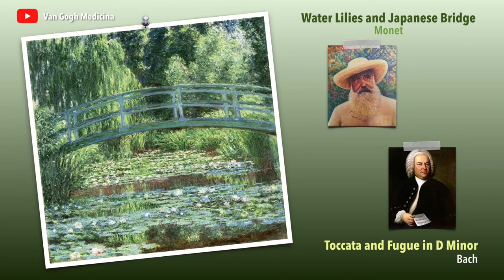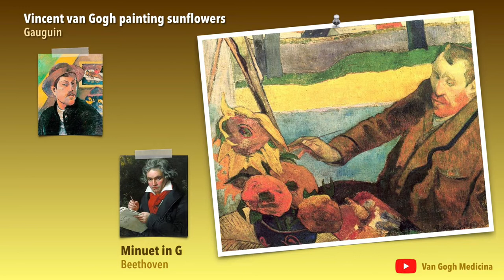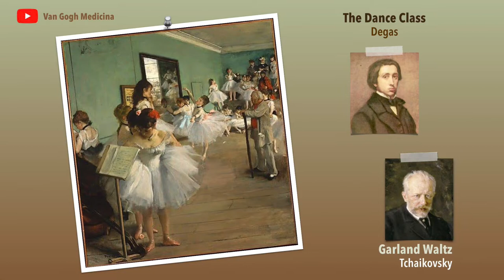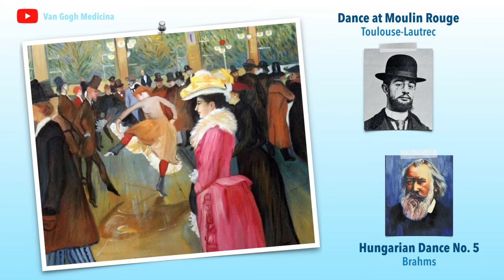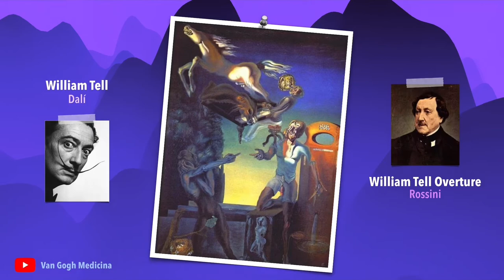Music & Paintings to Study or Relax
Music to relax. Music to study. Jazz meets classical. Pachelbel. Mozart. Beethoven. Bach. Tchaikovsky. Chopin. Brahms. Bizet. Verdi. Rossini. Albinoni. Liszt. Vivaldi. Vila-Lobos. Dvorak. Renoir. VanGogh. Gauguin. Degas. Pissarro. Toulouse-Lautrec. Konchalovsky. Cézanne. Dalí. Manet. Mary Cassatt. Seurat. Portinari. Munch.